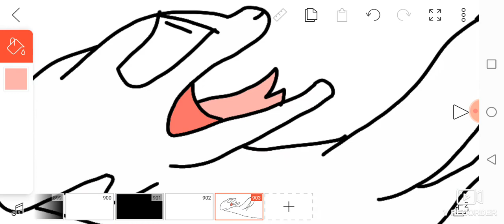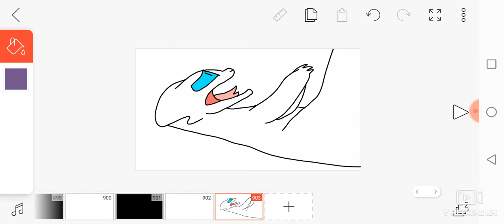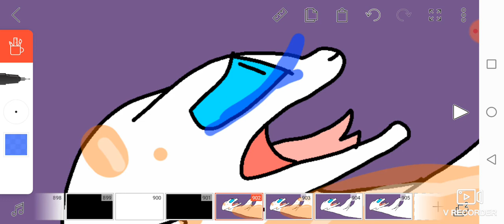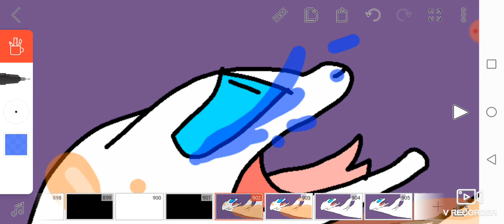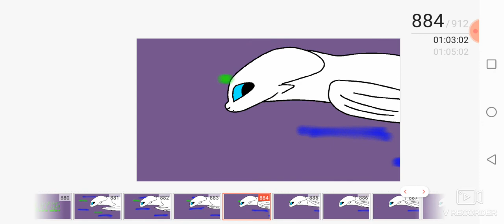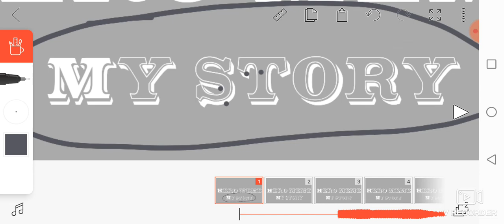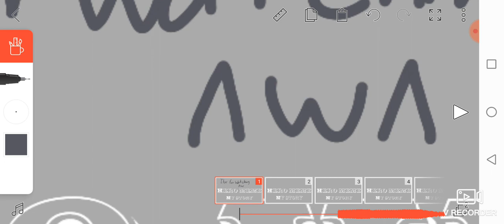Spiler for TXL and mi hero meme my story